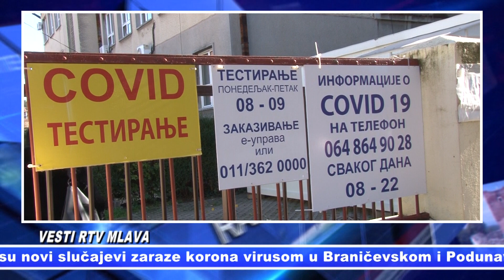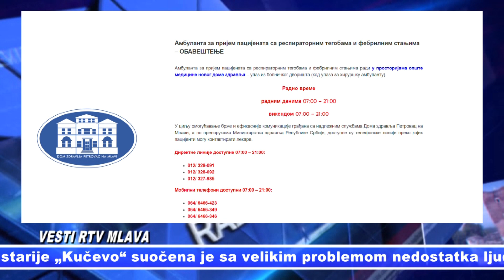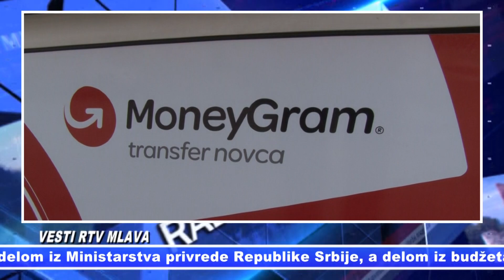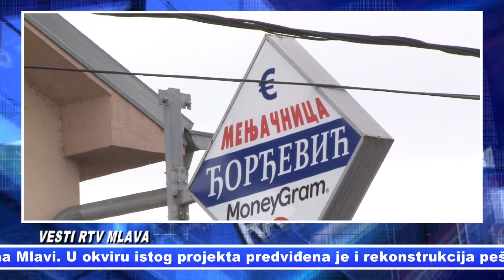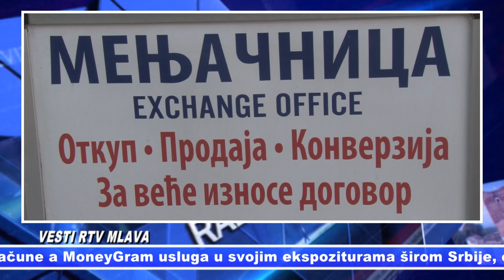Pregled VESTI RTV Mlava za 09.12.2020.//opširnije u BRANIČEVSKOM INFU 18.00 22.00 09.00 14.00h